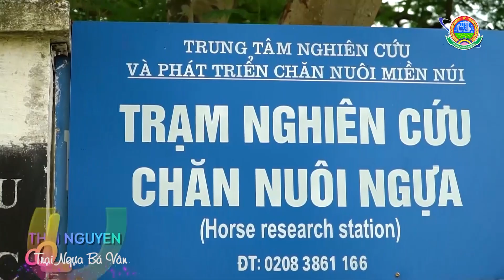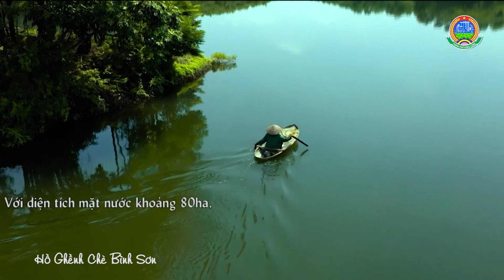CẢNH ĐẸP THIÊN NHIÊN TẠI SÔNG CÔNG